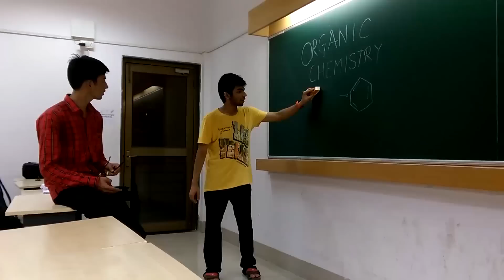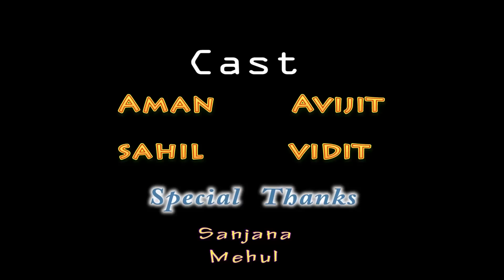Chup Chupke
entry by hostel 16A1 for freshiezza copy-a-scene competition.
secured 4th position.